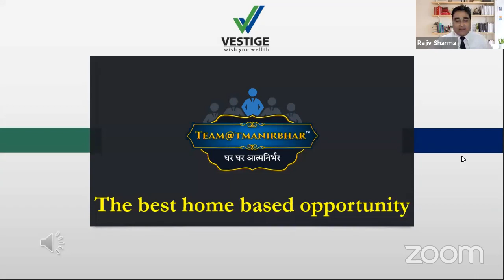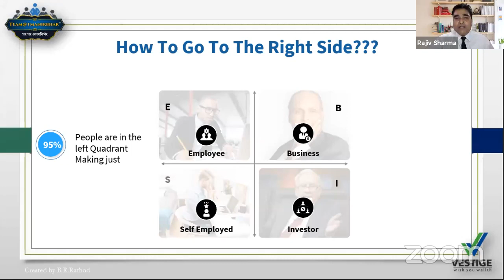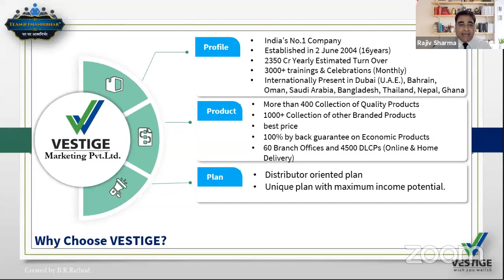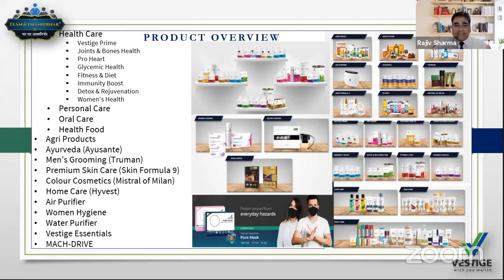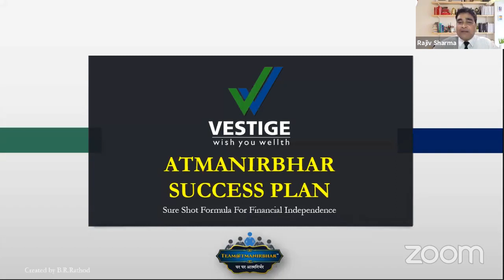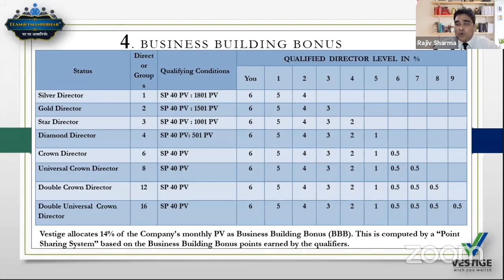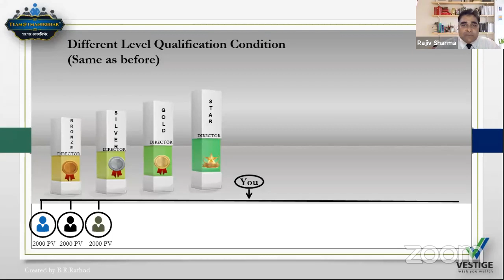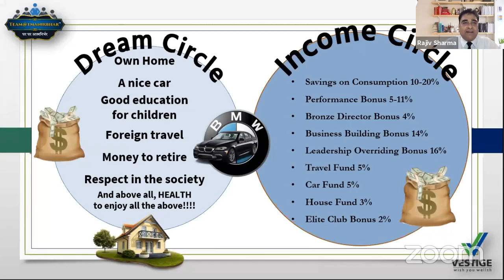Vestige New CNT By Rajiv Sharma